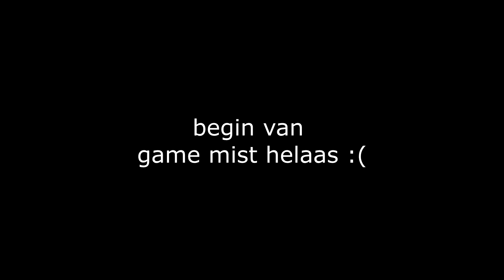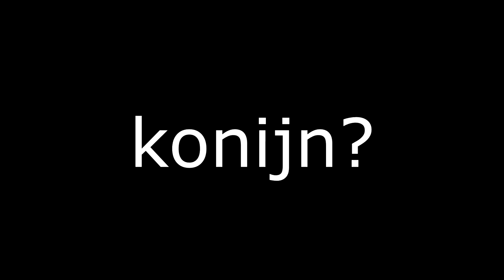200iq flanking for the high kill win | Warzone stream highlights 2#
first 9 kills are missing due TECHNICAL DIFFICULTIES :(

Specs:
GPU - Radeon RX 5700 XT Sapphire Nitro +
CPU - AMD Ryzen 5 3600
CPU cooler - Scythe Fuma 2
MOBO - B450 Tomahawk MAX
RAM - Corsair Vengeance Pro RGB 3600mhz
PSU - Be quiet! Straight Power 11 650W
Storage - Kingston A2000 1TB
Case - Coolermaster B511 RGB